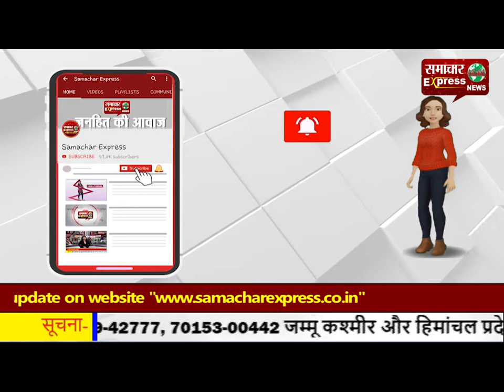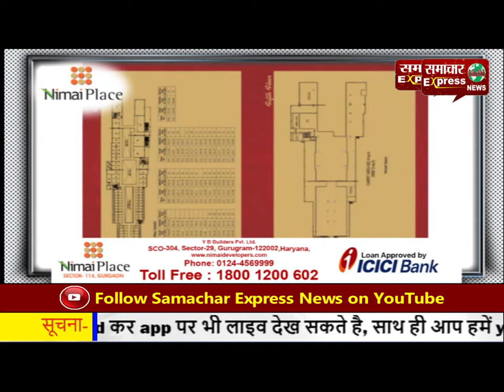आर्मेनिया युद्ध में फंसे भारतीय, आर्मेनिया और अजरबैजान के बीच युद्ध जारी!